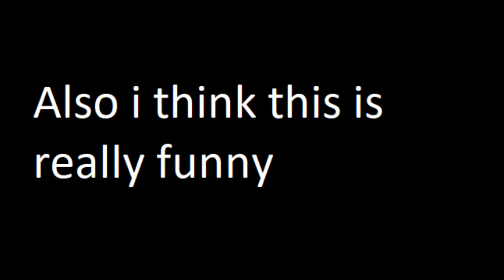Slither.io - 50k Score Without Mods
I got a 50k score in slither.io without mods